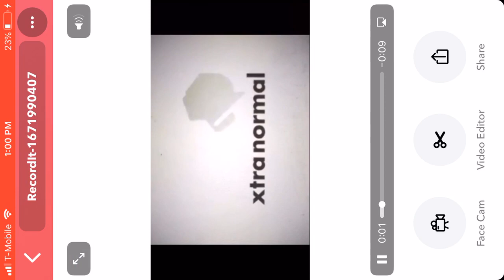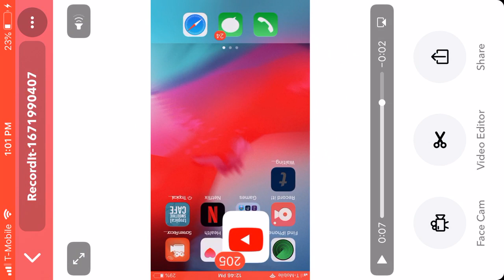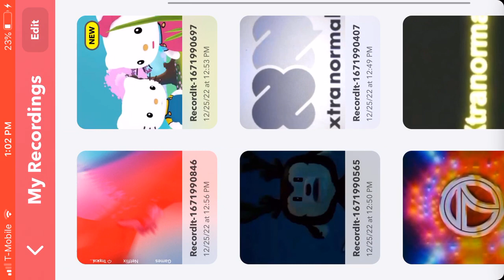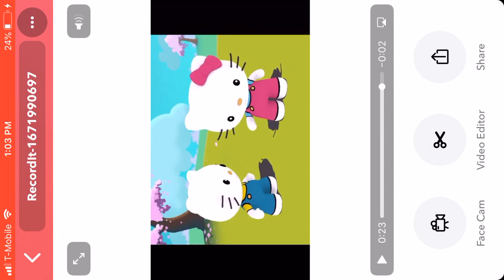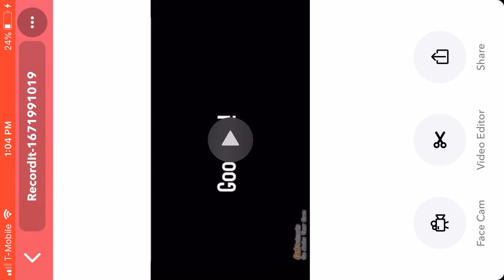Xtranormal Network Reboot UK| Shutdown (December, 17, 2022) GoCable+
This Was Xtranormal Network Reboot Last Day Of Brodcast In The UK 🇬🇧